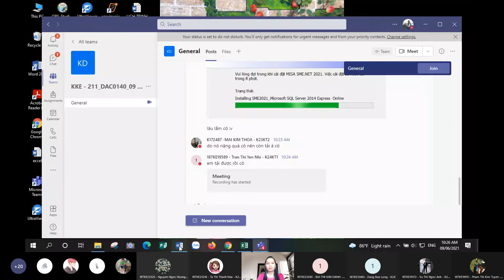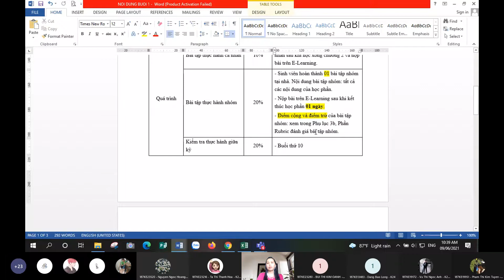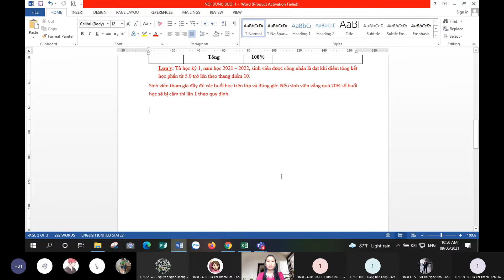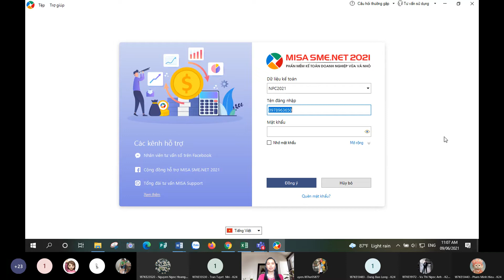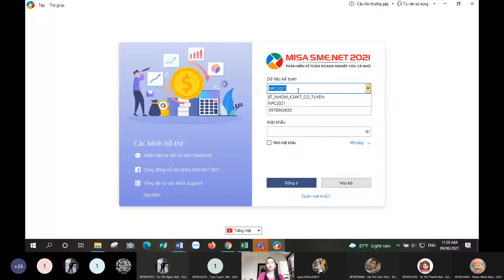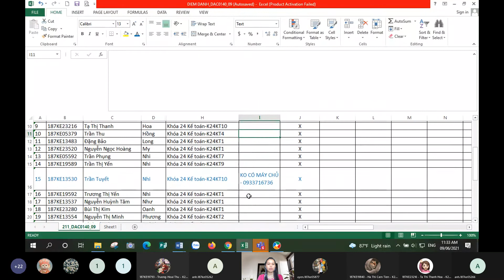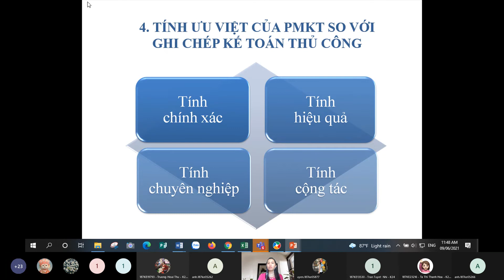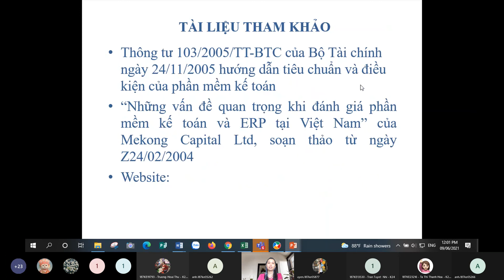Phần mềm trong Kế toán - Buổi 1.2 ngày 06/09/2021